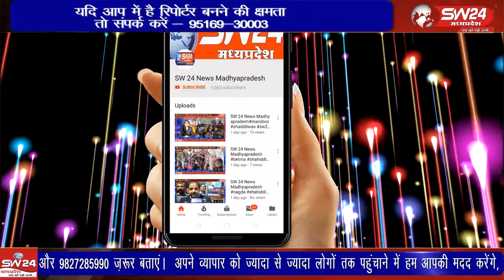बागली विधायक पहाड़ सिंह कन्नोजे द्वारा लगातार बागली विधानसभा में नई नई सौगातें क्षेत्र की जनता को दी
बागली विधायक पहाड़ सिंह कन्नोजे द्वारा लगातार बागली विधानसभा में नई नई सौगातें क्षेत्र की जनता को दी जा रही है।